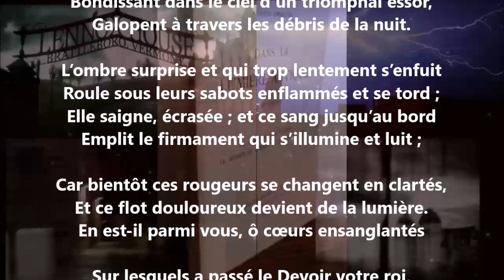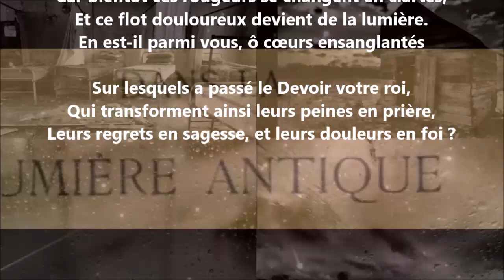Les coursiers emportés que l’aurore conduit - Auguste Angellier lu par Yvon Jean